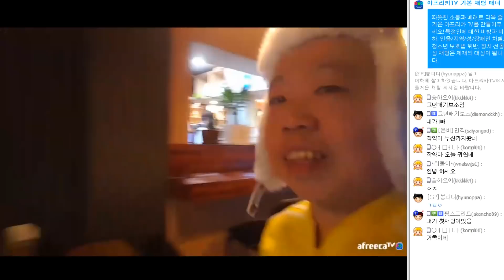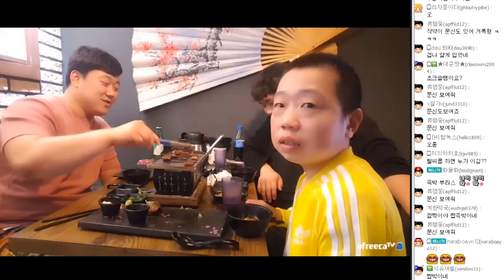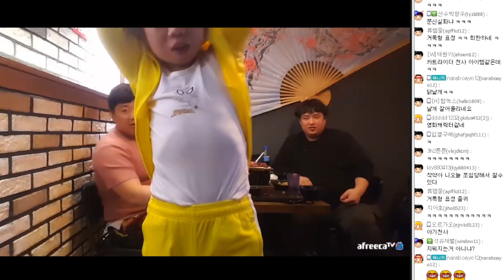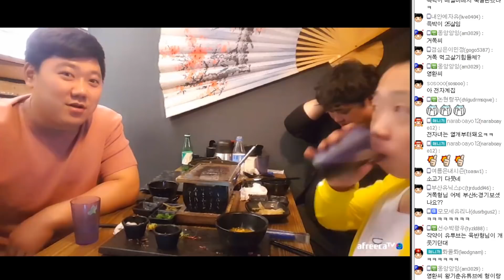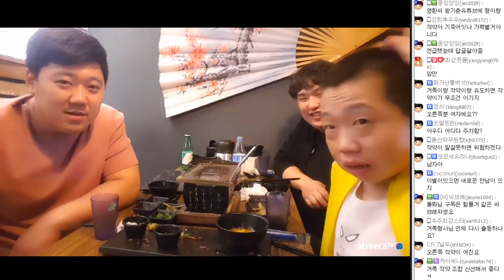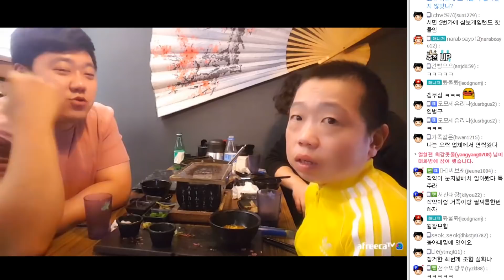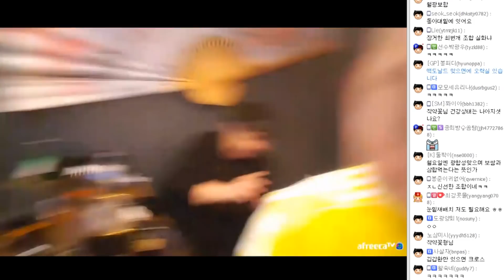이런조화는 또 첨이네 작약꽃x거제폭격기 만났다!_풀영상 1부